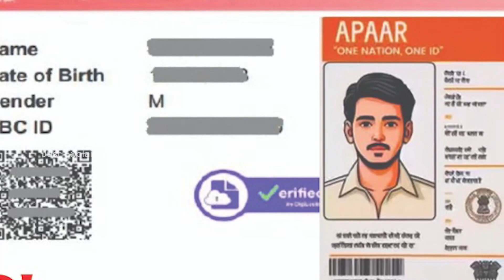എല്ലാ സ്‌കൂള്‍ വിദ്യാര്‍ഥികള്‍ക്കും തിരിച്ചറിയല്‍ നമ്പര്‍ | APAAR ID